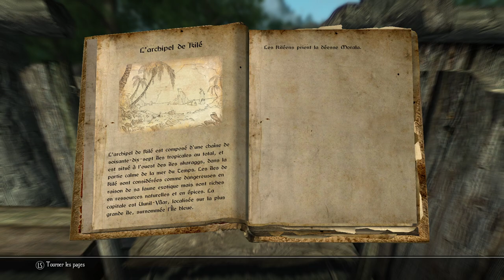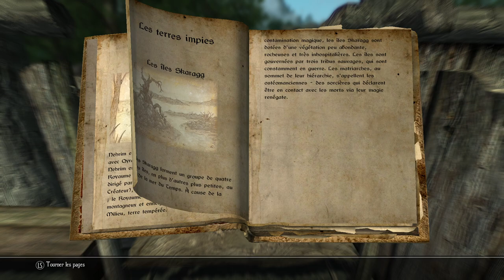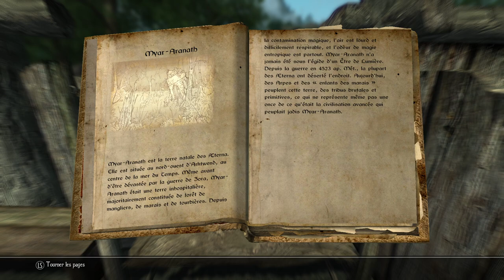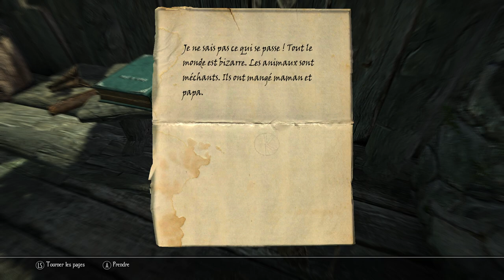Enderal Forgotten Stories - 03 - Si tu ne veux pas que je joues jeu, au revoir ! [FIN]